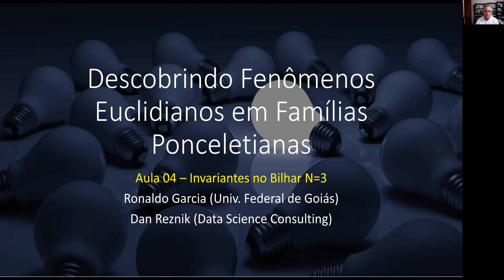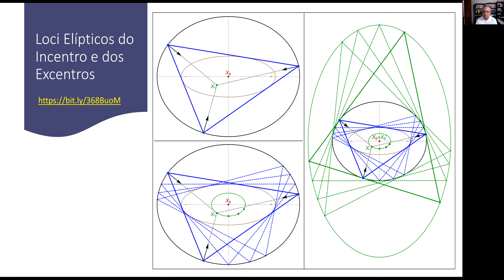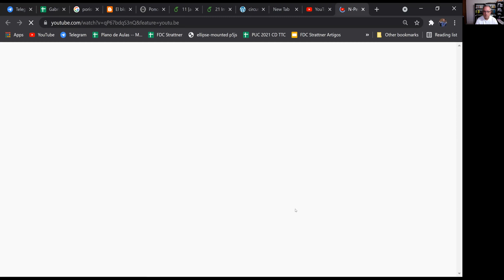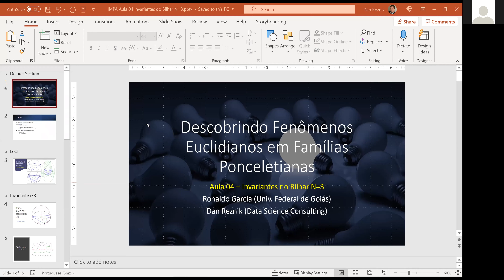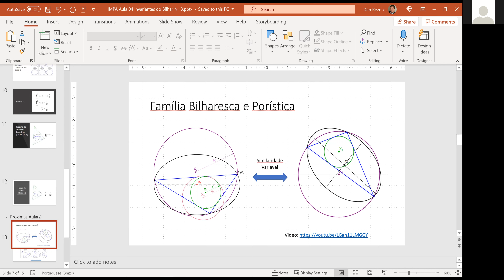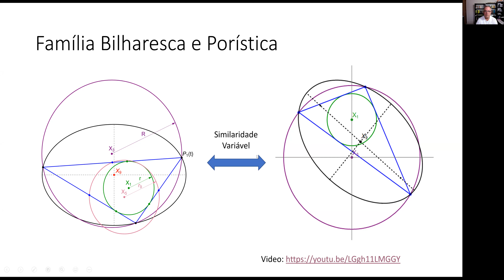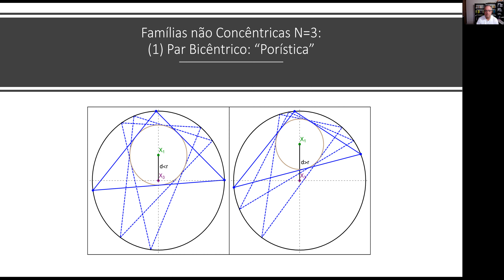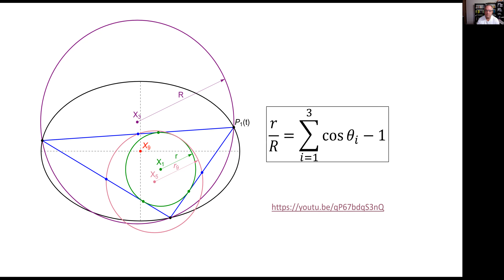33º CBM - Cursos Introdutórios - Invariantes Ponceletianas: um Passeio Experimental - Aula 4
Titulo: Invariantes Ponceletianas: um Passeio Experimental
Palestrantes: Ronaldo A. Garcia (UFG) & Dan S. Reznik (Data Science Consulting Ltd.)